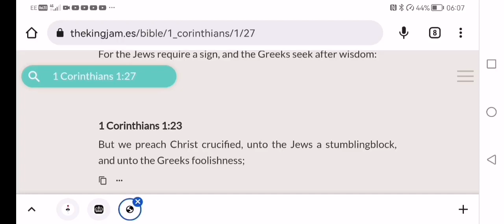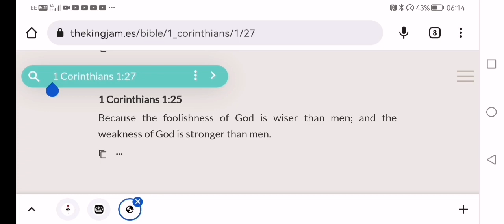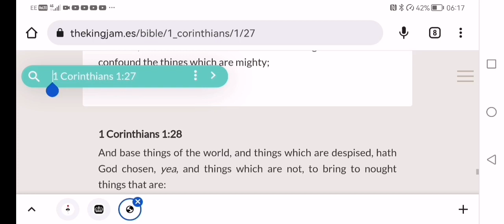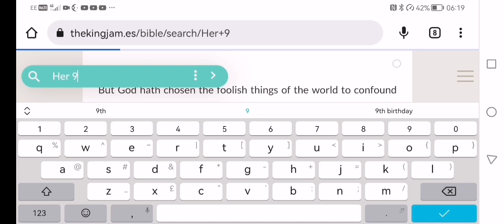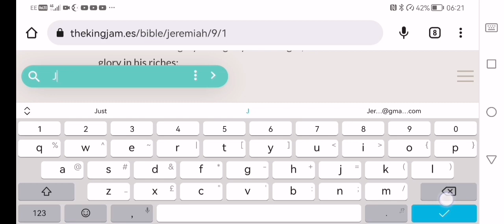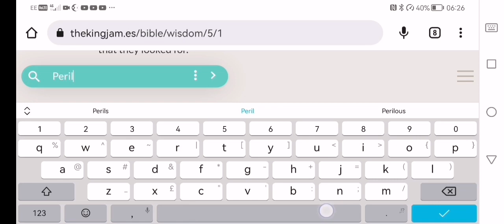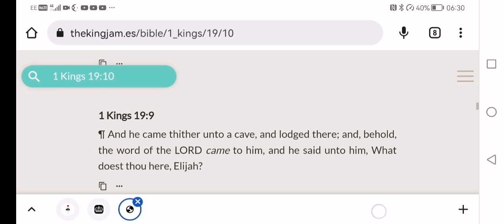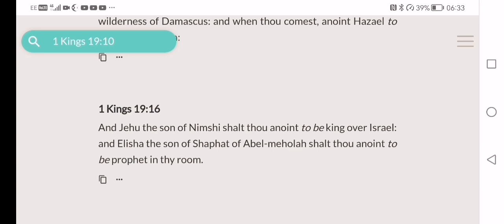There's Nothing wrong with being seen as weak by these Demons in the world - THE LORD GOT US!